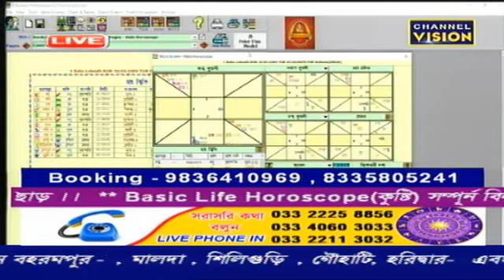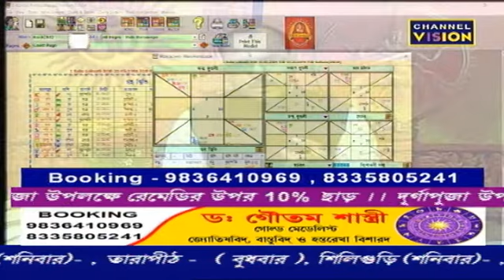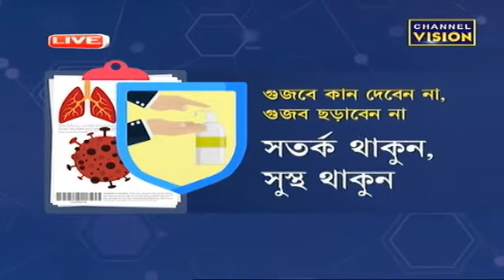Dr. Goutam Sashtri Channel Vision Live 02.010.2020